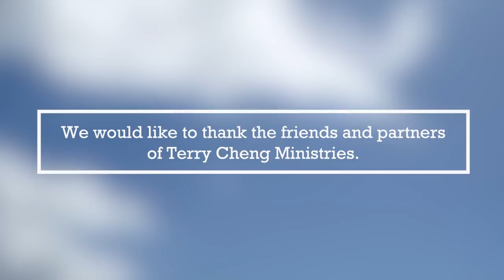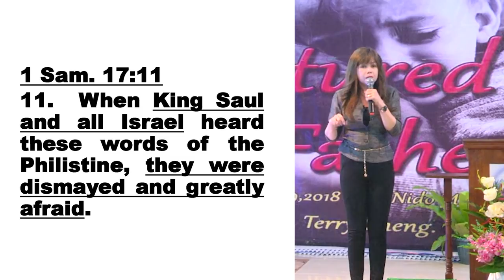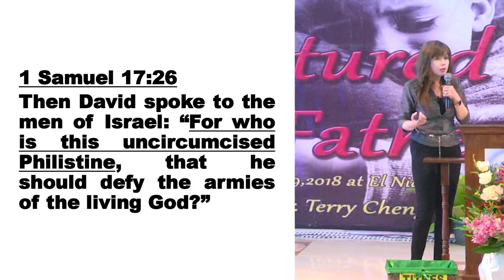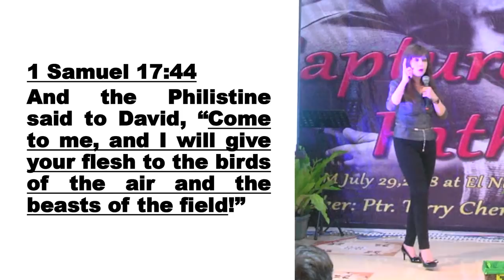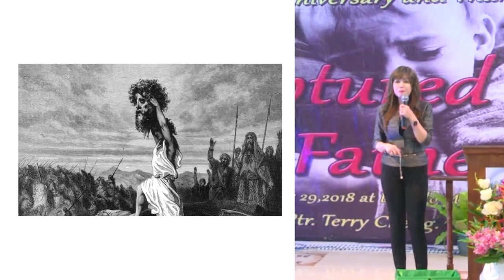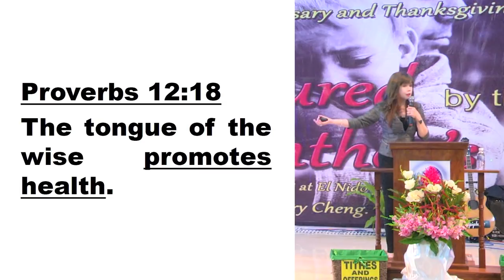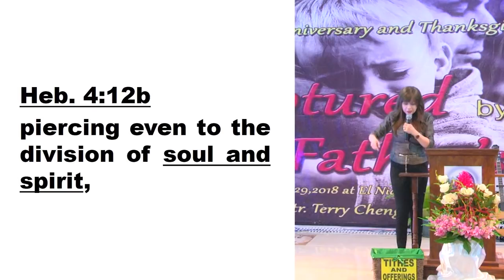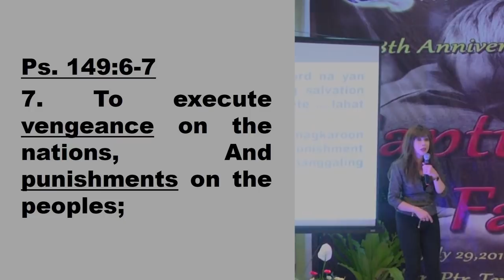Worship & Miracles | Living the Blessing by Terry Cheng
Worship is vital to our Christian life.  It gives us the best opportunity to celebrate who God is and what He has done for us.  Through worship, we enter boldly the throne of grace not as ordinary human beings but as God’s very own children.  We are heirs to His inheritance, and the aroma to His nostrils as we worship Him touches the innermost recesses of His Being prompting Him to answer our prayers as a demonstration of His great love for us.  Miracles take place when we worship our Father in spirit and in truth!
Chapters
00:00 Message Introduction
00:54 What is Worship?
02:43 The Story of David and Goliath
08:46 Story Sharing by Pastora Terry
14:02 The Faith of David
22:12 How David defeated Goliath
32:36 Victory is in your hands (Power of Words)
44:08 Two kinds of Words: Life and Death
49:09 SALVATION is a complete package

Featured on:
Trinity Broadcasting Network
Hillsong Channel
Edge Radio

Credits for this video:
Ptr. Alex and Ptra. Maria Fe Pe
Lord of the Nations
El Nido, Palawan